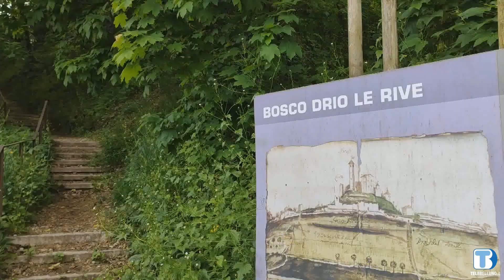A Feltre il recupero del bosco "Drio le rive"